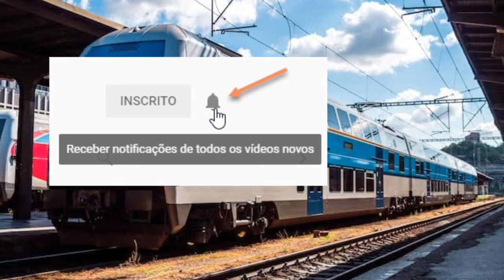INESPERADO ACIDENTE DE TREM EM MILÃO na ITALIA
A ITALIA QUE VOCE NAO CONHECE!!